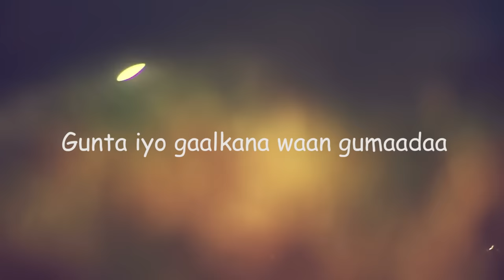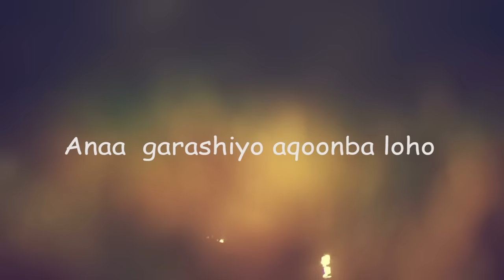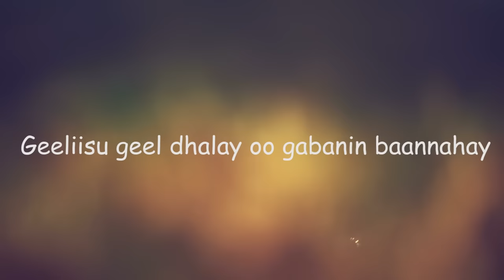Ilkacase Qays ft Axmed Jibiye | Gobtu part 3 | Official music lyrics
Ilkacase Qays ft Axmed Jibiye
Guntu ha iska hadashee gobtu maxay ledahay? part 3
edited by Fahad Abdi
Vocal Recording: Ilkacase Qays
Produced by Khadar Laksh'